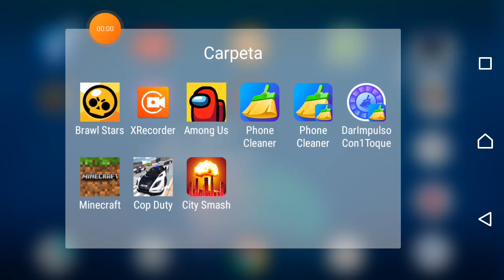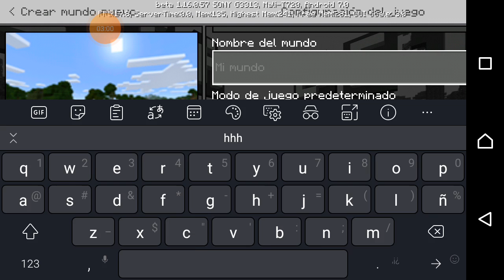Las mejores semillas de minecraft (2)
Las mejores semillas de minecraft
1.16.52